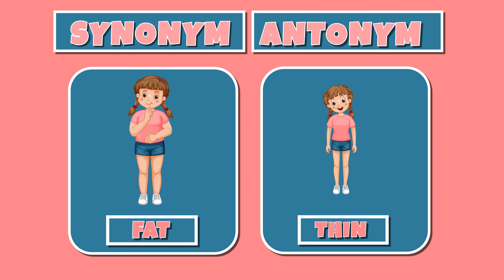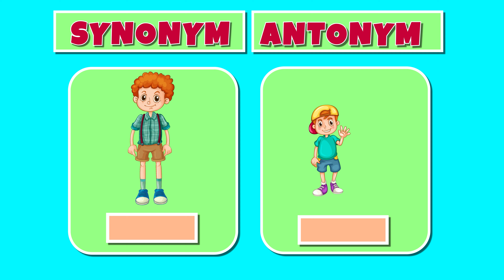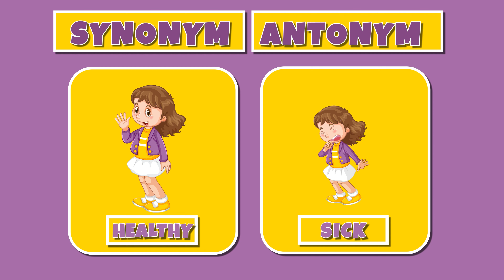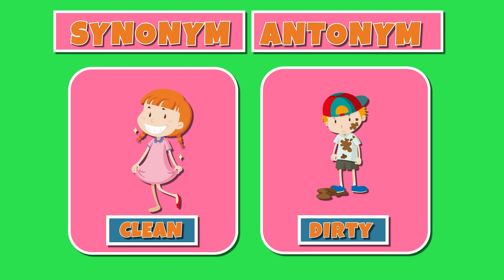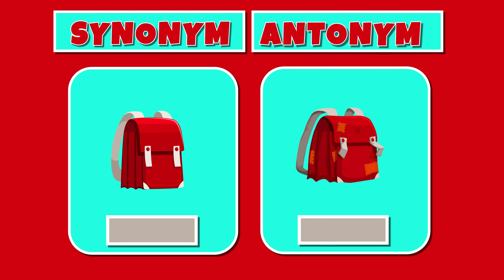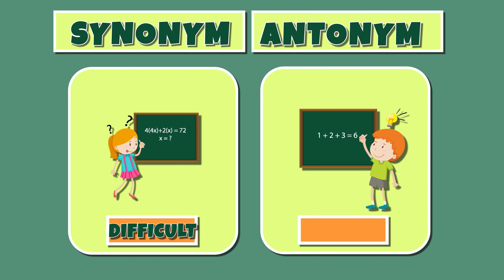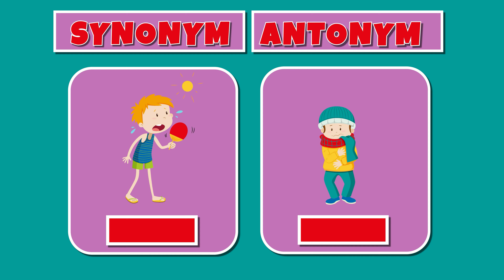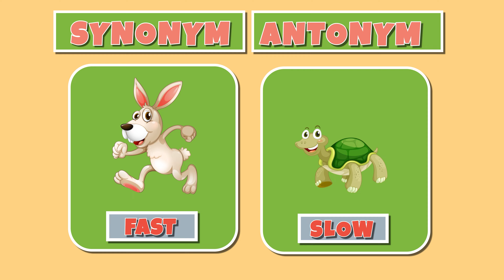SYNONYMS And ANTONYMS - Compilation - Difference Between Synonyms And Antonyms